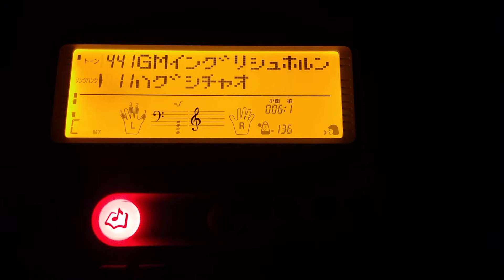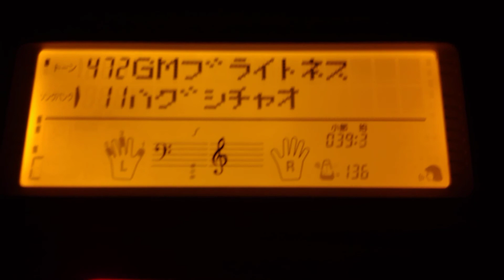ハグシチャオ（ドラえもんより)